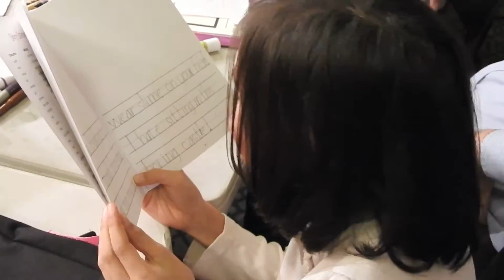Find out more about Pasadena Public Library's Creative Writing for Beginning Readers workshop